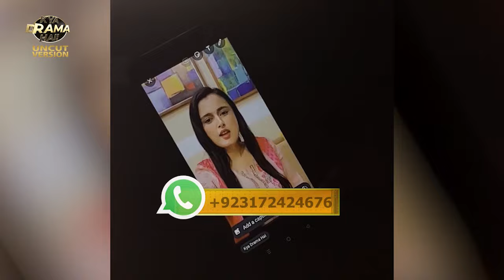Akhara - Yasira,s Dialogue Delivery Was Very Outstanding - Rubina Ashraf Praised Her Work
Akhara - Yasira,s Dialogue Delivery Was Very Outstanding - Rubina Ashraf Praised Her Work | Kya Drama Hai With Mukarram Kaleem

Akhara Story Synopsis
Story revolves around the characters of Dilsher and Sitara played by Feroze Khan and Sonya Hussayn. It is a tale of Dilsher who is the son of a powerful wrestler and is expected to be the same and continue the legacy. However, Dilsher does not intend to follow in his father’s footsteps.Despite his initial hesitance, he gets into the Akhara ‘wrestling ring’ for his love for Sitara. He fights with blood, sweat, and tears to prove his love for Sitara and make himself successful in getting her.

Channel: Green Entertainment
Writer: Shahid Dogar
Director: Anjum Shahzad
Production: Multiverse Entertainment

Judges: Marina Khan, Nadia Khan, Rubina Ashraf